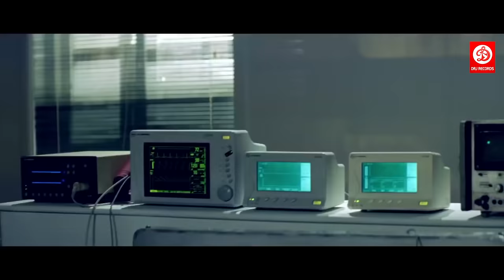Aishwarya Rai, Abhishek Bachchan, Salman Khan | Dhaai Akshar Prem Ke Full Movie | Bollywood Movies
Dhaai Akshar Prem Ke (transl. Two and a half letters of Love) is a 2000 Indian Hindi-language romantic drama film. It was the first of seven films in which currently married couple Abhishek Bachchan and Aishwarya Rai starred together. The film is a remake of the 1995 Hollywood film A Walk in the Clouds.
Starring: Aishwarya Rai, Abhishek Bachchan, Salman Khan, Sonali Bendre, Amrish Puri, Anupam Kher, Shakti Kapoor & others.
Produced & Directed by Raj Kanwar.